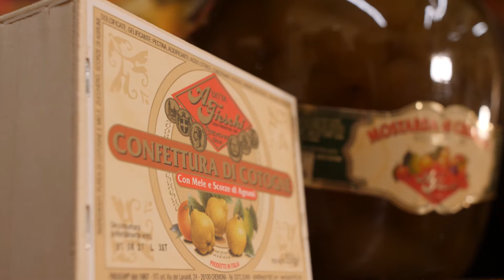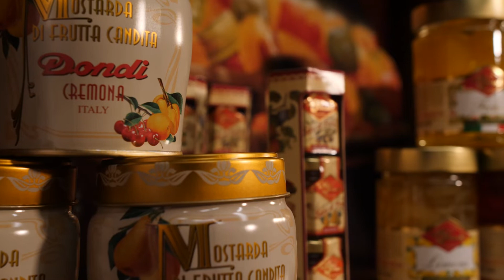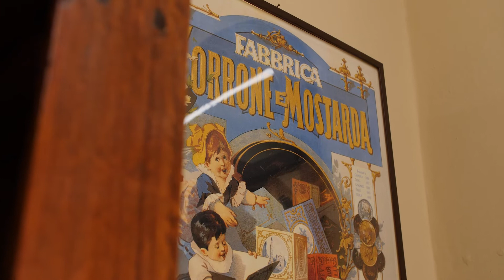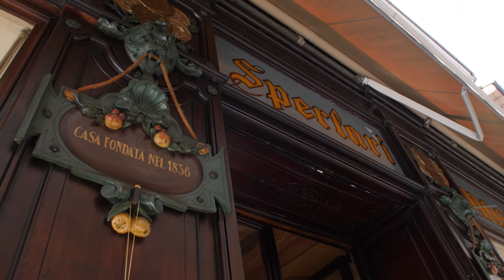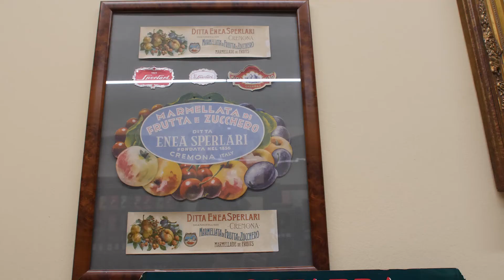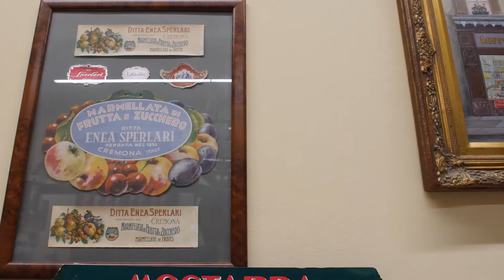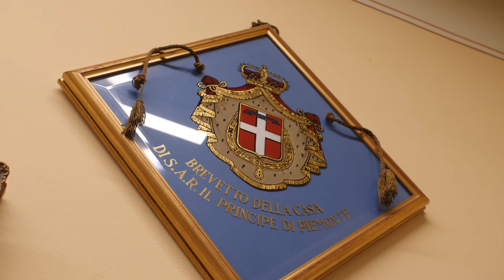La Mostarda Cremonese - La Storia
Intervista Integrale a Carla Bertinelli Spotti, esperta di storia della cucina e autrice del libro “La Mostarda di Cremona” edito da Wingsberthouse